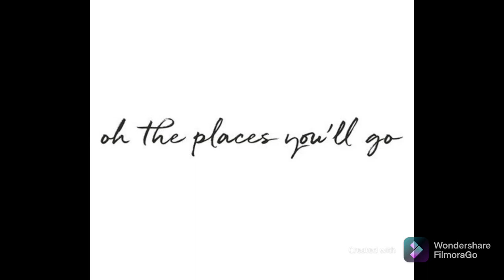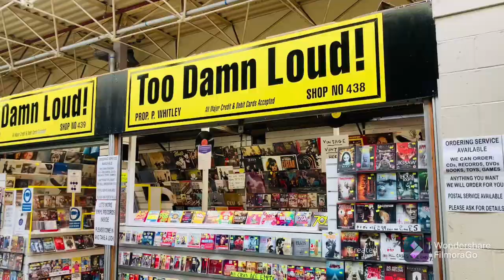TRAVEL WITH ME. A glimpse of Leeds, Ilkley, & Shipley.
I am not a professional vlogger which is pretty evident from this video. However, I managed to do something with the captured videos I had on my phone. Since I am a budding youtuber, I would really need your support. Based on this, will decide whether I should upload more of such videos. I want to travel a lot of places and would love to take you all for a virtual tour with me. Lots of love, Monalisa. ❤️